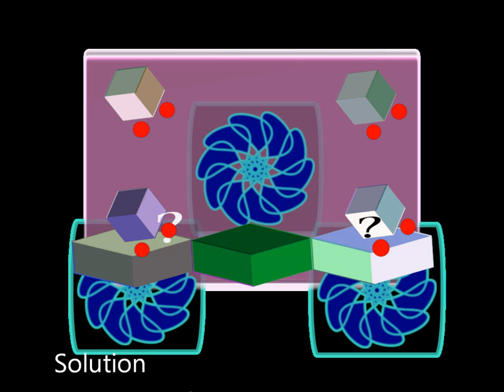Can 50.000 MEN SOLVE The IQ TEST? . The Highest Iq EQ And EI. IQ games for vacations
IQ games for vacations